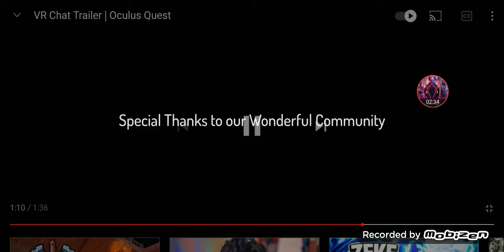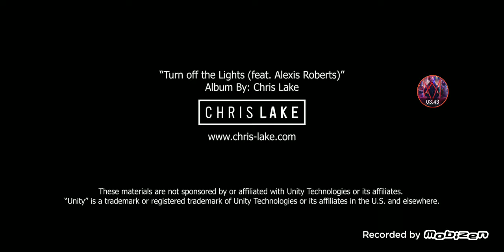I'm getting the oculus quest 2 and going to make vrchat videos soon!👍